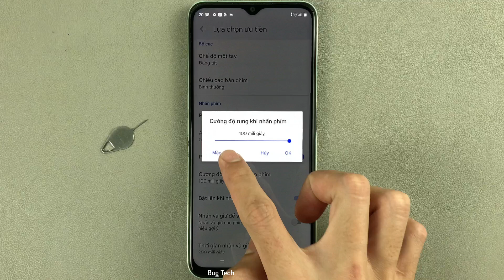Cách bật/tắt và thay đổi cường độ rung khi gõ bàn phím trên Realme C35 Android 11